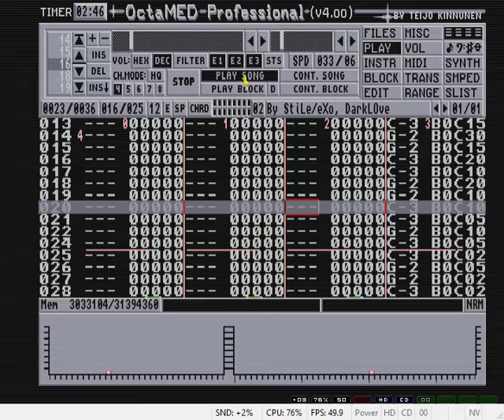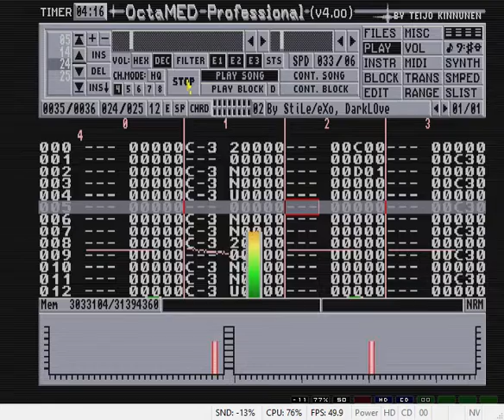[AMIGA MUSIC] STiLE - Run Away From Earth (1994)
So it was 1994, I was 12, and these were my first experiments with computer music :D
(Octamed Pro 4, originally composed on an Amiga 1200)